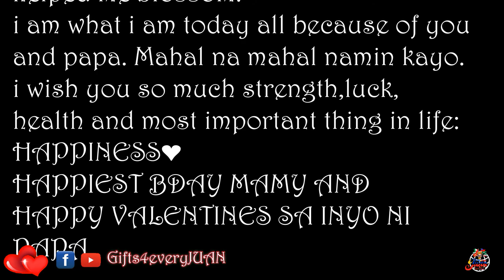Mchlijohn Lopez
HOW?!

📱m.me/gifts4everyjuan.ph.